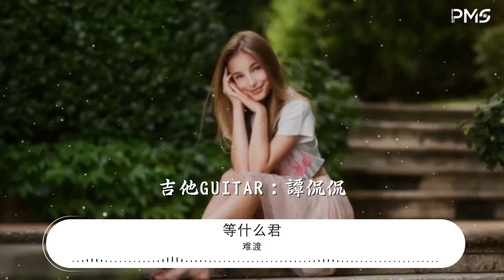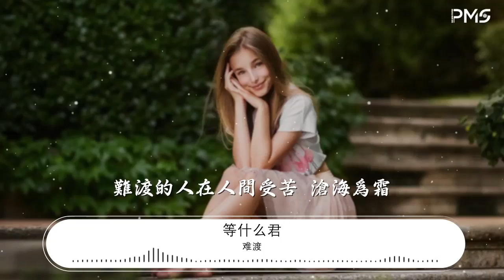難渡 - 等什麼君『我知道愛也罷 恨也罷 一切隨他』【動態歌詞Lyrics】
等什麼君

00:00 難渡 - 等什麼君
00:03 詞Lyrics by：劉濤
00:03 曲Compose by：劉濤
00:03 編曲Arranger：譚侃侃
00:04 製作人Producer：劉濤
00:04 吉他Guitar：譚侃侃
00:05 合聲Backing Vocal Performer：李沅芷
00:05 配唱製作人Vocal Producer：劉濤
00:05 混音師Mixing Engineer：李越
00:06 母帶後期混音師Mastering Engineer：李越
00:07 監製Executive Producer：陶詩
00:07 錄音師Recording Engineers：譚笑聰
00:08 人聲編輯Vocal Editing：祝薇
00:09 錄音棚Recording Studio：好樂無荒（北京）錄音棚
00:09 製作公司Manufacturing Company：好樂無荒
00:10 OP：好樂無荒
00:11 出品：齊鼓文化

00:14 那隔壁的戲子是爲情所傷

00:18 一念牽腸 一念苦短
00:20 此生多慌張

00:22 那隔壁的浪子是爲情所困
00:27 身在世上 人在何方
00:29 塵世彷徨
00:31 我知道愛也罷 恨也罷 一切隨他
00:35 於是忘也罷 苦也罷 都是空牽掛
00:39 我知道愛也罷 苦也罷 一切隨他
00:44 於是忘斷的 不該的 在菩提樹下
00:48 難渡的人在人間受苦 滄海爲霜

01:07 那隔壁的戲子是爲情所傷
01:12 自是不忘 終是念想
01:14 情難思量
01:16 那隔壁的浪子是爲情所困
01:21 相見無望 醉過虛妄
01:23 不解心殤
01:24 我知道愛也罷 恨也罷 一切隨他
01:29 於是忘也罷 苦也罷 都是空牽掛
01:33 我知道愛也罷 苦也罷 一切隨他
01:38 於是忘斷的 不該的 在菩提樹下
01:42 難渡的人在人間受苦 滄海爲霜

01:51 我知道愛也罷 恨也罷 一切隨他
01:56 於是忘也罷 苦也罷 難訴盡造化
02:00 我知道愛也罷 苦也罷 一切隨他
02:05 可是望斷的 走散的 最難是放下
02:09 難渡的人 在人間受苦 天理昭彰

02:18 難渡的人在人間受苦 滄海爲霜